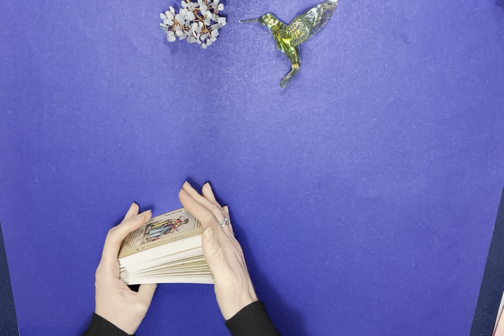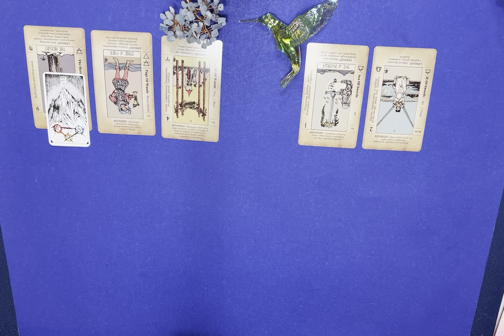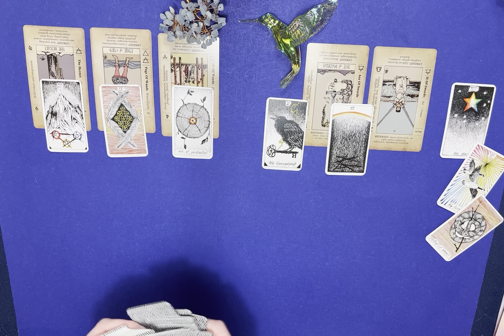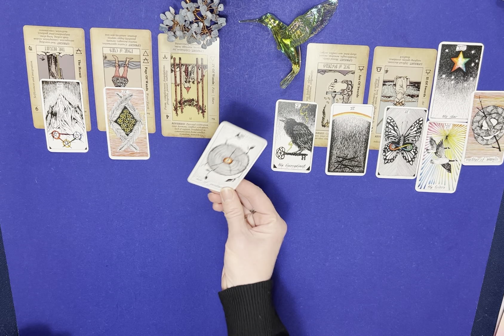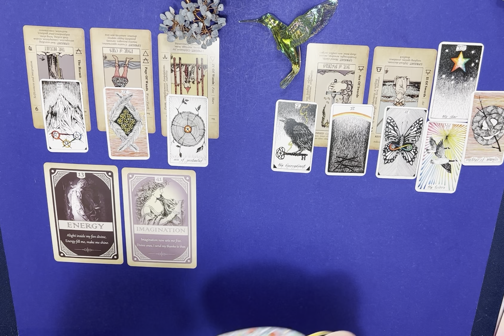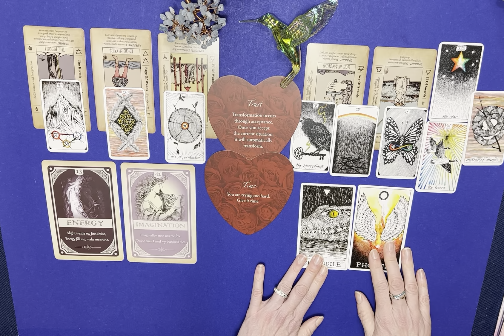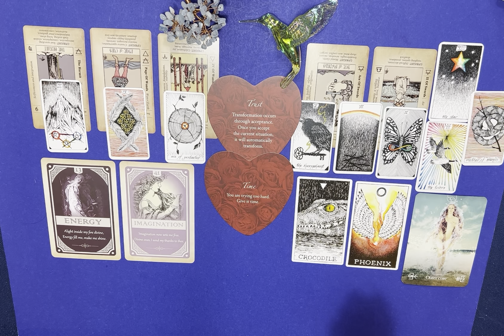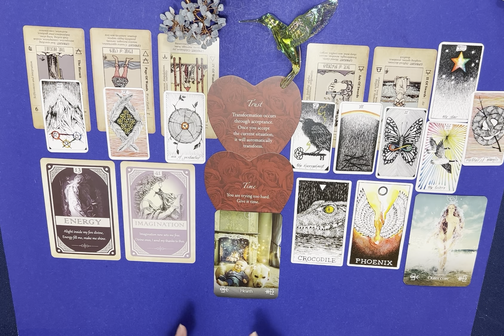Sagittarius-A person/situation is leaving your life--It's time to claim the life you want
Hummingbird Tarot